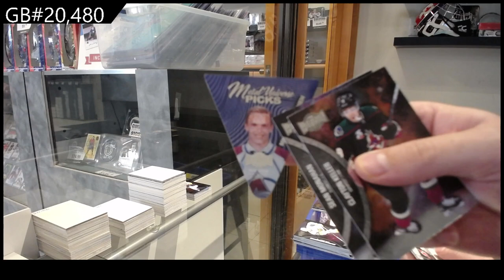2021-22 Upper Deck Metal Universe Hockey 2 Box Break - C&C GB #20,480